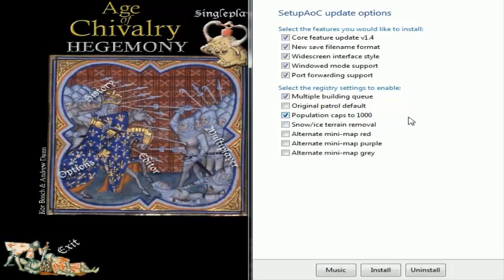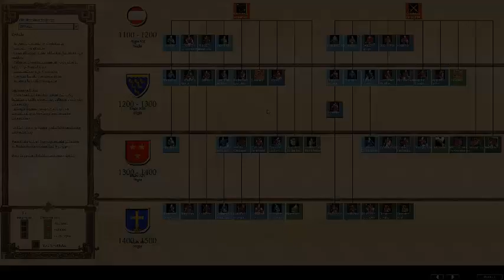Age of Empires II - Review Age of Chivalry: Hegemony 2.02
MUY IMPORTANTE LEER:

Creadores: Kor y Andrew

Descarga portable Clave: By Cypher

¿Te gustán los Mods?

Creditos:

In the course of a project so wide in scope and so long in the making, we’ve accrued a lot of debts, We would like to thank the following people for their support and hard work on our behalf:

Everyone in the community who helped create the Userpatch!
Jorgito_aqua27 – created almost all new unit graphics in the mod; created the new terrain graphics.
JustTesting1234 & Daniel_pereira – provided the research and code for changing hardcoded elements of the game!
Jan dc – created some of the new building graphics, including the Milanese Princely Court, the Florentine Guild Hall, the 13th century Siege Workshop; created the basis of the Milanese Guild Hall; created many editor objects; improved many building graphics such as the Genoese monument.
Carcoma – created new graphics for the Galley, Galleass, War Cog, Holk, Longship, and Dhow; made building assets such as windows which were reused for the new buildings.
Wildfire Studios/Games – created the Rome at War mod, which formed the basis of the Italian build set.
The Forgotten Empires team – made most of the buildings in the Slavic build set (based on the Russian Mod by Agamemmnon) and provided the Hungarian sounds from the Forgotten Empires mod.
Pesqueira – made the 12th/13th century Italian building graphics.
Iron_gc – created the new construction graphics.
Courtjester1 – created the Swiss Pikeman graphics.
Matt LiVecchi – created the new rocks and other terrain eye candy graphics and thought of an ingenious way of limiting the player to a single hero.
Agamemmnon – created the basis for the Slavic building set for his Russian Mod, and the waterfall graphics.
Charging Knight – exported the garden graphics from Stronghold for his Trade Goods, Weapons and Gardens pack.
Conde Montecristo – created the Helvetian monument.
Shadowflare – imported the Cuman Auxiliary graphics from the AoK beta, which we took from his Middle-Earth Total Conversion modpack.
The Vampire Slayer – extracted and imported the lion graphics from AoE.
Webbird – created the Standing Stones and Tumulus graphics.
Wergorne – created the currently used AI for Age of Chivalry and helped find and fix many bugs.
II2N – created the Barbarian AI which formed the basis of the original Age of Chivalry standard AI.
John the Late – fixed the in-game tech tree and helped find and fix many bugs.
Lukas Chludzinski – voice actor for the Polish sounds.
Michal Mraz – voice actor for the Czech/Bohemian sounds.
The creators of the Age of Empires III conversion mod pack, Napoleonic Era, from which the Swiss sounds were taken with permission.
Herzog de Puce – created additional documentation and discovered many bugs in the process.
Other help was received from the following:

Scenario_T_C – for giving us Genied 1 and Genied 2. Without those two programs, this mod would not exist!
Estien Nifo aka StSB77 – created the original version of Advanced Genie Editor (AGE).
Keisari Tapsa – created AGE3.
Hawk_Ruralist – created Turtle Pack.
Dave_earl – for writing the install script tutorial and providing support.
Jatayu – for helping with installation problems relating to an earlier release, as well as creating the original Mod Workshop, which was used prior to the advent of Turtle Pack.
Leif Ericson – provided a lot of support with AI problems.
Matei – for creating the AIs that go with the campaign.
Our players and playtesters! – We received loads of helpful and constructive feedback. People who contributed to this mod include, but are not limited to, in no particular order: